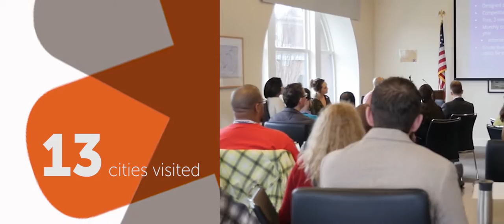The Washington STEM Learning Tour Highlights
Washington STEM traveled across the state with a group of passionate advocates, teachers, community leaders, and non-profit leaders to discover future ready skills that students will need to succeed and how Common Core and Next Generation Science Standards can support those skills.  Here's a brief glimpse of that experience.